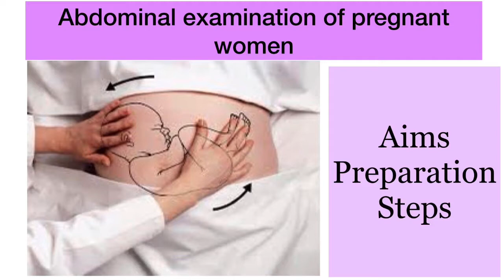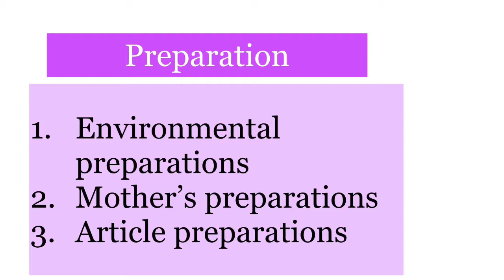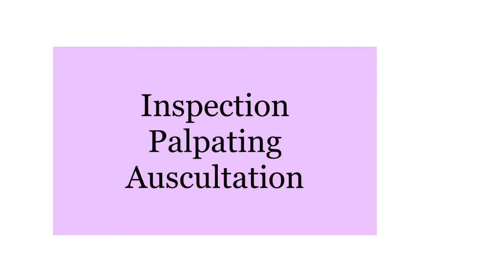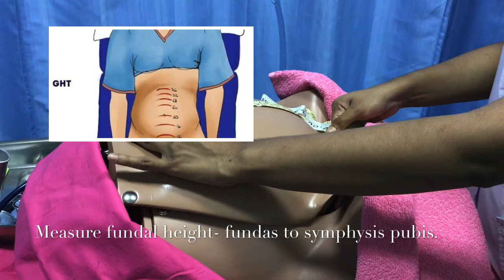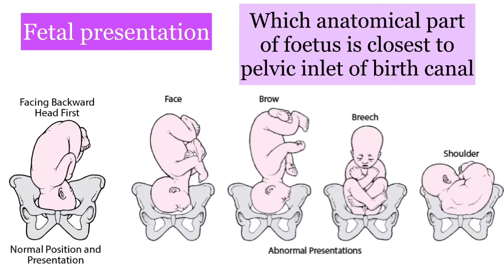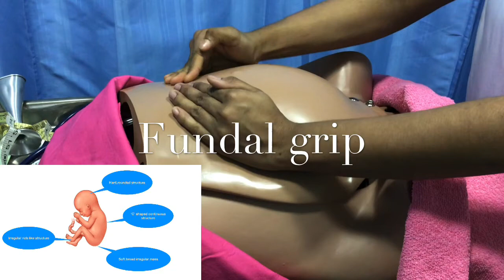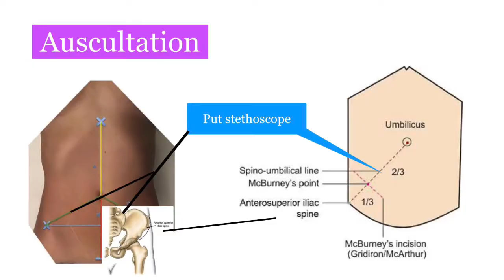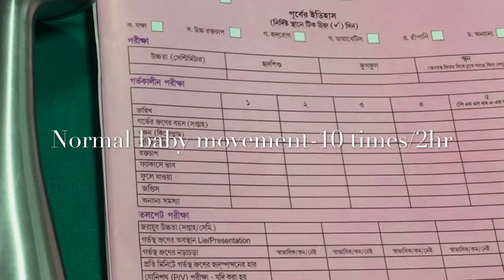Abdominal Examination of pregnant women explained in Bengali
This video describe the procedure of abdominal examination of pregnant women